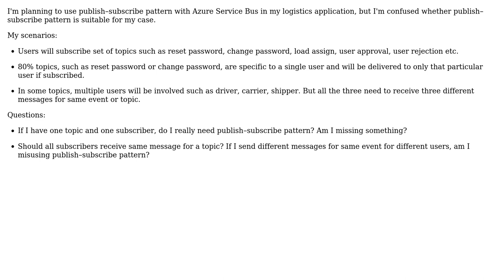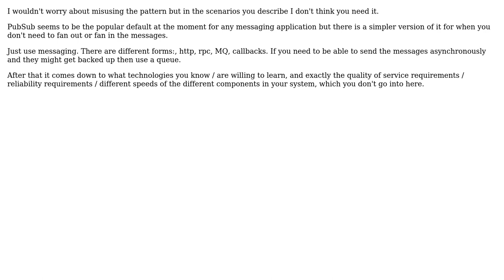Software Engineering: Is publish subscribe pattern suitable for my case?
With thanks & praise to God, and with thanks to the many people who have made this project possible! | Content (except music & images) licensed under CC BY-SA | Music | Images & others | With thanks to user ManirajSS user Encaitar user Arseni Mourzenko and the Stack Exchange Network Trademarks are property of their respective owners. You are responsible for your own actions.